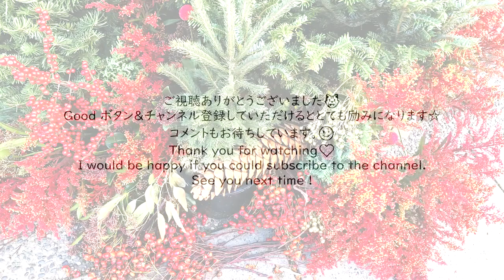Vancouver Events | Beautiful Floral trail in Vancouver & Tuxedo Cat 🇨🇦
It's sunny after the rain, but the ground is soaked.
Celebrate the holiday season with the floral extravaganza in downtown Vancouver.
There are many rainy days at this time of year, so it seems to make us feel better.
From December 10 - 19 Fleurs de Villes Noël
Vancouver’s florists will be paired with create 45 unique pop-up installations

00:00 Intro
00:15 Floral extravaganza in Vancouver
04:33  Cappuccino & Creme Brulee
04:46  Cat's play alone